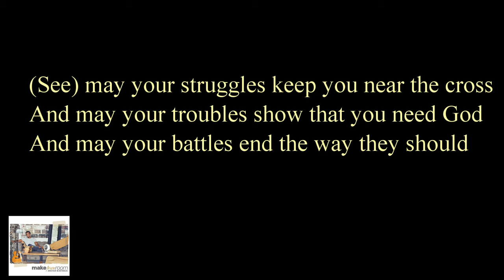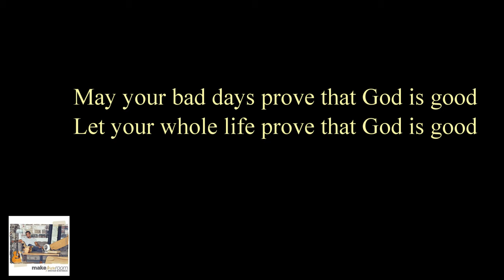Jonathan McReynolds - God is Good [Lyrics}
God is Good - Jonathan McReynolds live recording.